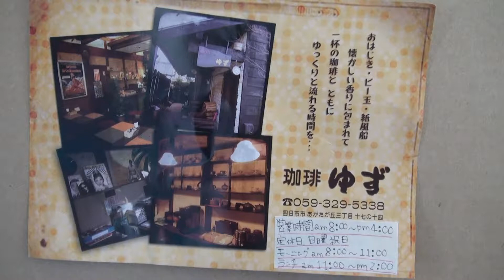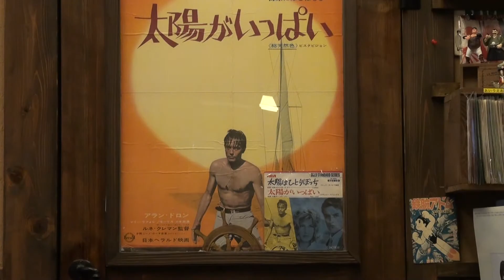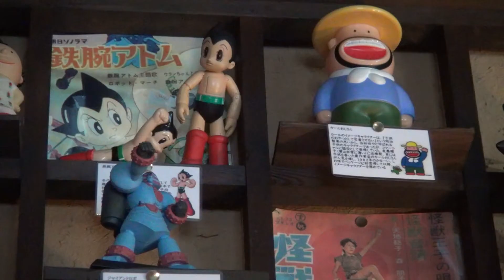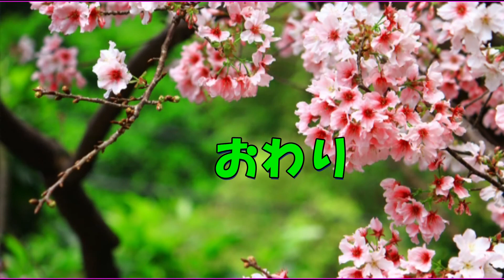新まちかど博物館（珈琲ゆず）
昭和のおもちゃ、レコード、ブリキなど懐かしさを感じられる物を店内のあちこちに飾ってあります。昭和の香りの中でコ＾ヒーと共に読書、会話・・・思い出のゆったりとした時間が過ごせます。